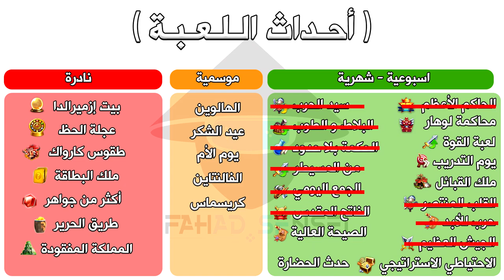أحداث Rise of Kingdoms : حدث ( الحضارة / الصيحة العالية / من الصفر الى القمة )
3 احداث قصيرة في مقطع واحد